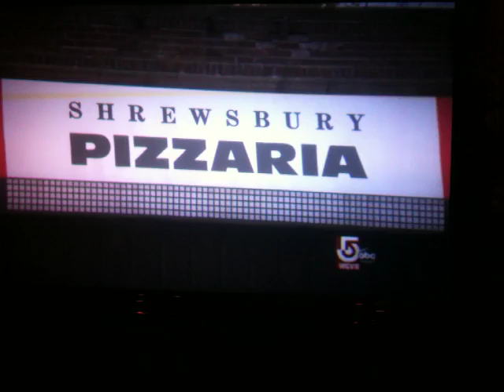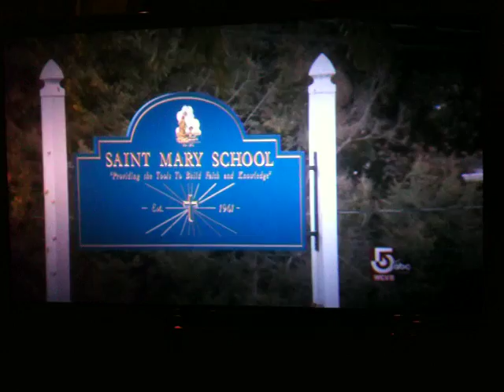Mike Birbiglia on Chronicle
So Shrewsbury!
Includes Shrewsbury Pizzaria, Dean Park, St Mary's, Westwood Rd, his own Bookmobile